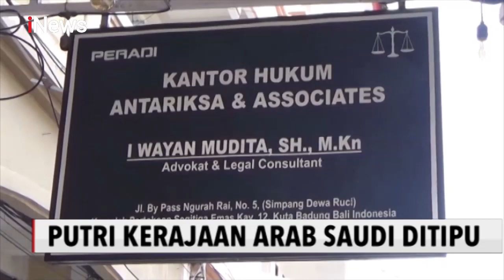Tipu-tipu WNI kepada Putri Pangeran Arab Saudi Senilai 505 Miliar Rupiah - iNews Malam 30/01